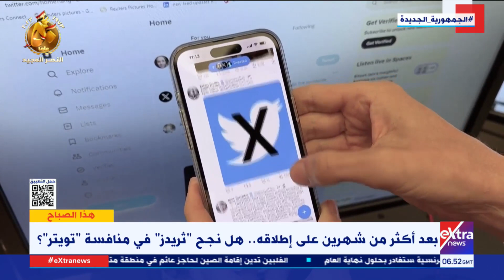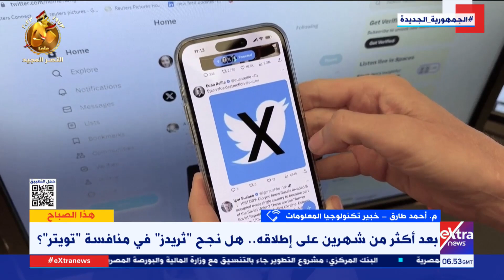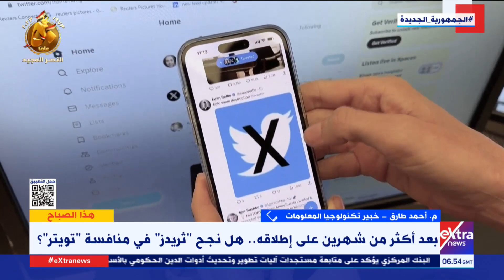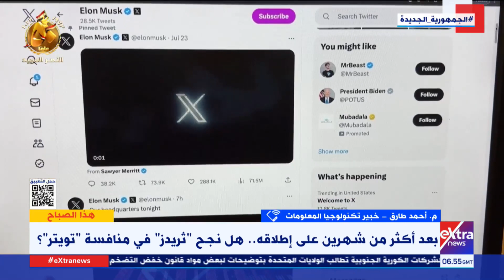هذا الصباح| هل ينجح تطبيق “ثريدز” في منافسة “تويتر”؟.. م. أحمد طارق خبير تكنولوجيا المعلومات يُجيب